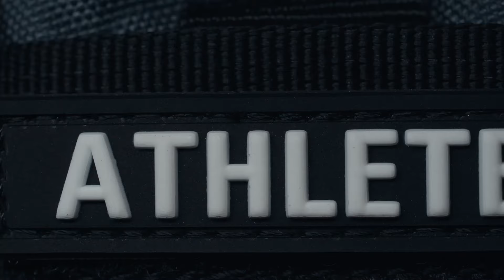Is Samson the Next Mr Olympia?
Samson Dauda has been improving every year and many speculate he could very well be the next Mr Olympia. The experts discuss the possibilities.